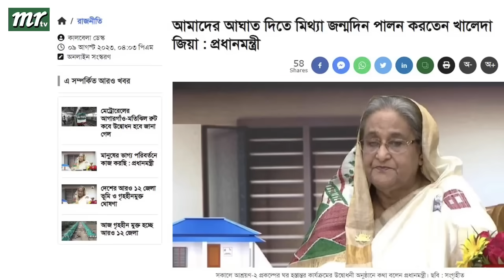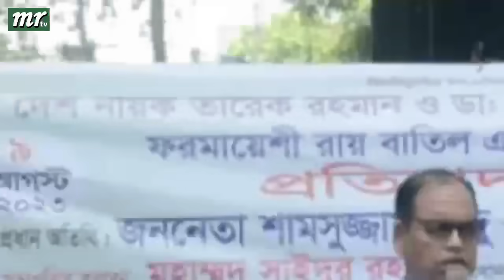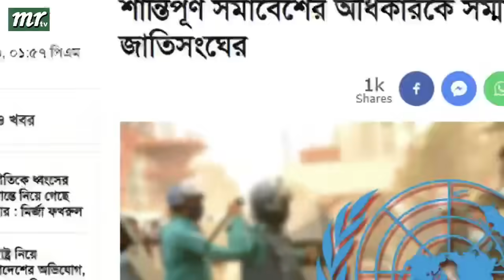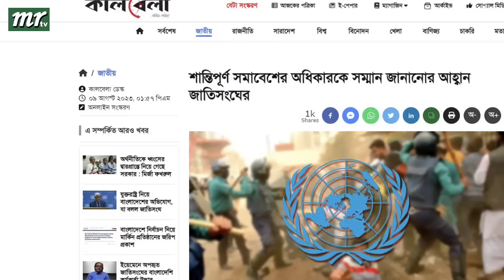এইমাত্র পাওয়া বাংলা খবর। Bangla News 10 August 2023 |Bangladesh Latest News Today ajker taja khobor